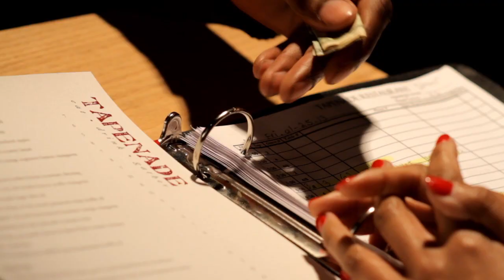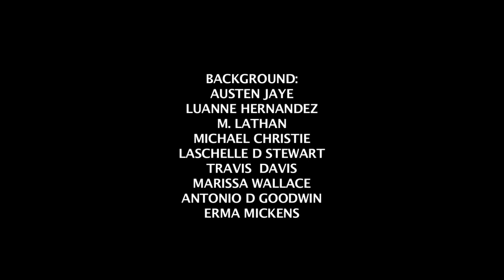THE COUPLE | The Other Couple | S2 Episode 01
The Couple meets their match...

The Couple Movie coming 2014!

Featuring:
DESMOND FAISON
NUMA PERRIER
DESEAN TERRY
TIFFANY SNOW
LOREN LILLIAN
TORY TROWBRIDGE
ANTHONY BRADFORD
MANDI  MEYERS

DIRECTED BY DENNIS DORTCH
PRODUCED BY JULIA MOBASSELEH
CO PRODUCER DESMOND FAISON
DIRECTOR OF PHOTOGRAPHY BRIAN ALI HARDING
WRITTEN BY DENNIS DORTCH, NUMA PERRIER, & JEANINE DANIELS
CREATED BY JEANINE DANIELS AND DENNIS DORTCH

EDITED BY JEANINE DANIELS & DENNIS DORTCH
PRODUCTION SOUND JEFF OLIPHANT
PRODUCTION ASSISTANT TINA CERIN

BACKGROUND:
AUSTEN JAYE
LUANNE HERNANDEZ
M. LATHAN
MICHAEL CHRISTIE
LASCHELLE D STEWART
TRAVIS  DAVIS
MARISSA WALLACE
ANTONIO D GOODWIN
ERMA MICKENS

SPECIAL THANK YOU TO RESSUL AND VIDA
TAPENADE  11301 WEST OLYMPIC BLVD